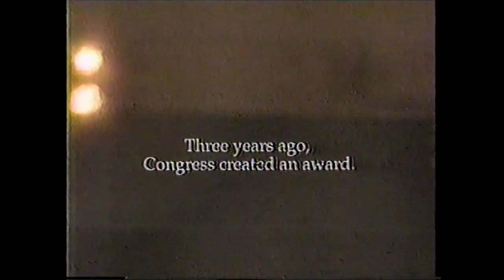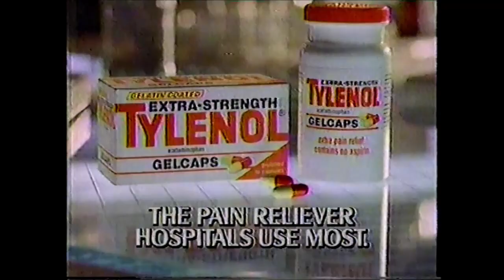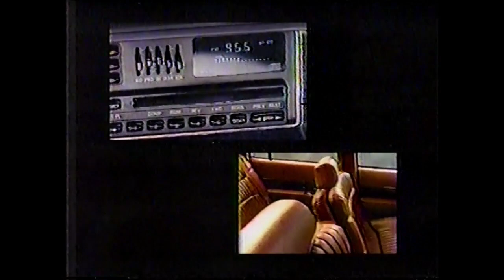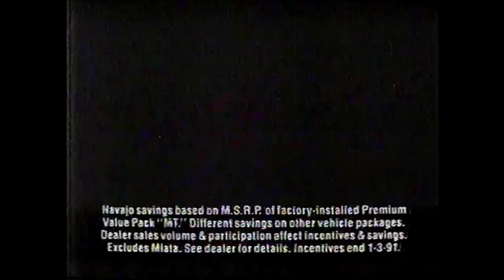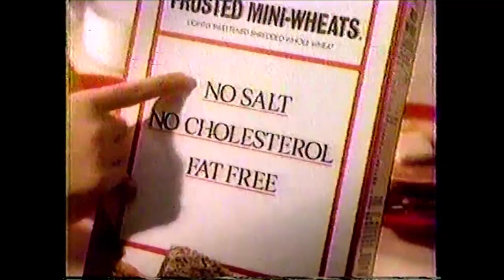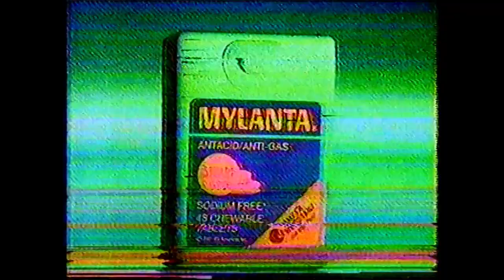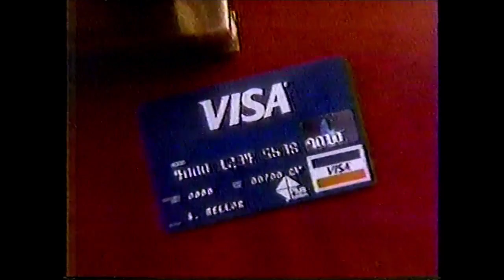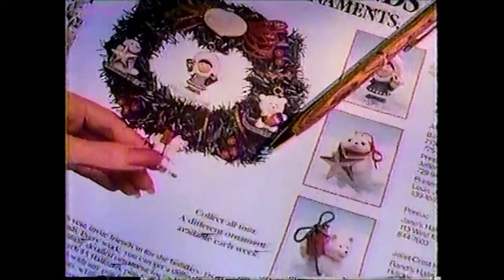CBS Commercials - November 20, 1990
These batch of commercials aired during the CBS Tuesday Movie broadcast of Planes, Trains, and Automobiles.

1. Oldsmobile Cutlass Supreme
2. Barbie Children’s Summit
3. Keri Silky Smooth Formula
4. Sears Charge Bonus Club
5. The Muppets Celebrate Jim Henson promo
6. CBS All-American Thanksgiving Day Parade promo
7. The Flash promo
8. 15th Annual Circus of the Stars promo
9. GM ad
10. Eureka’s Castle puppets at Pizza Hut
11. Sears ad
12. Clearblue Easy
13. Tylenol ad
14. CBS Tuesday Movie bumper
15. CBS 2 News promo
16. CBS ID
17. Diet Pepsi (ft. Ray Charles)
18. Goldstar VCR
19. Buick Park Avenue
20. Rocky V trailer
21. Pillsbury Snack Cakes
22. Radio Shack Cordless Phone
23. CBS Tuesday Movie bumper
24. 15th Annual Circus of the Stars promo
25. Doctor Doctor promo
26. CBS ID
27. Mazda ad
28. Martini & Rossi Asti
29. CBS 2 News promo
30. CBS Tuesday Movie bumper
31. Sears ad
32. Arrid XX Sports Scent
33. Hanes Underwear
34. Home Alone trailer
35. Hallmark Keepsake Ornaments
36. Sony ad
37. Sprint ad
38. Kellogg’s Frosted Mini Wheats
39. Visions ad
40. Tums ad
41. Duracell Battery ad
42. CBS Tuesday Movie bumper
43. Redskins vs. Cowboys promo
44. Broken Badges promo
45. Motown 30: What’s Going On promo
46. CBS ID
47. Holiday Carvel Log
48. Channel 2 News Watch
49. American Express Card
50. Geraldo promo
51. CBS Tuesday Movie bumper
52. Anacin ad
53. Sears ad
54. Pillsbury Chocolate Chip Cookies
55. VISA Card
56. Tylenol ad
57. Three Men and a Little Lady trailer
58. Fisher-Price ad
59. Cutlass Supreme SL
60. Hallmark Frosty Friends Ornaments
61. Norelco Easy Steam Iron
62. Hanes Activewear
63. CBS 2 News promo
64. The Stranger Within promo
65. CBS Tuesday Movie bumper
66. CBS ID